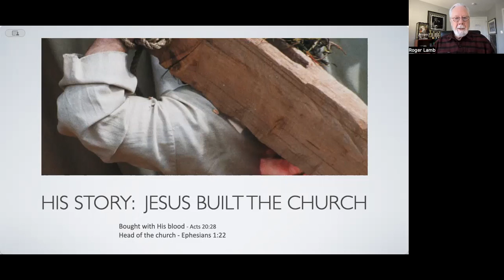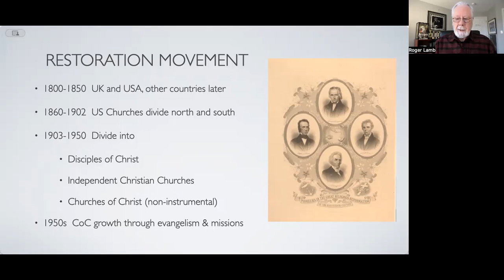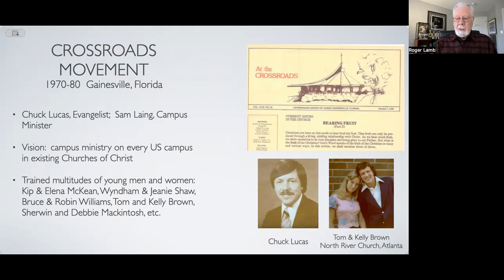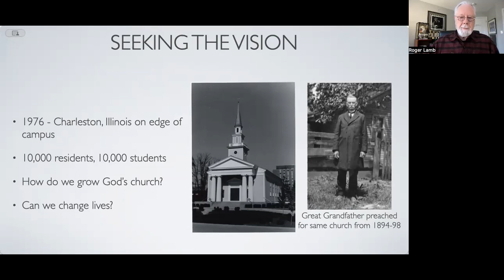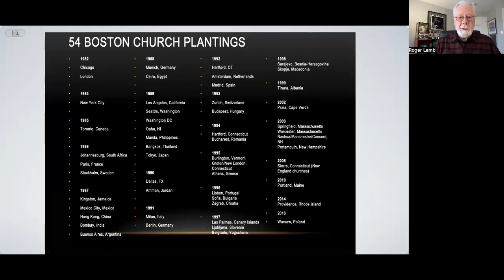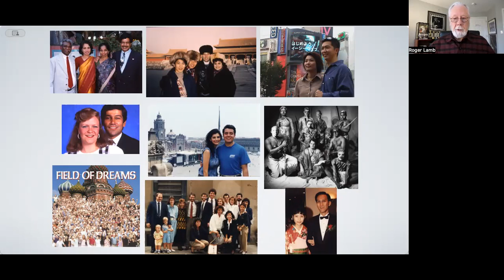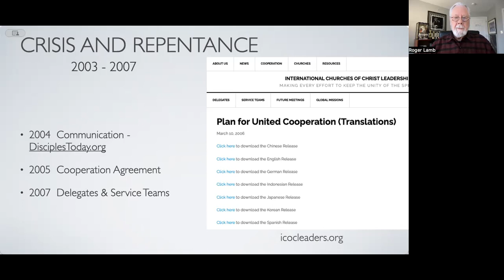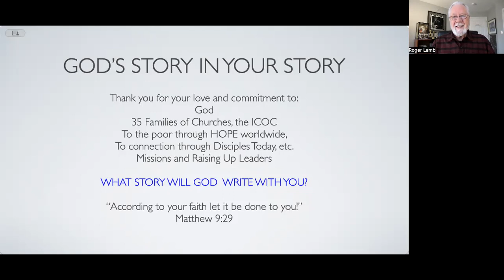His Story in Our Story by Roger Lamb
For the Global Connect 2024 classes, Roger was asked to tell his history with the Churches of Christ, the Crossroads Movement and the Boston Movement which became the International Churches of Christ.